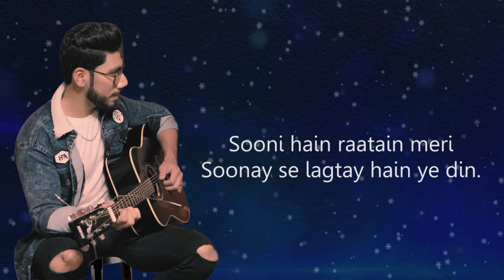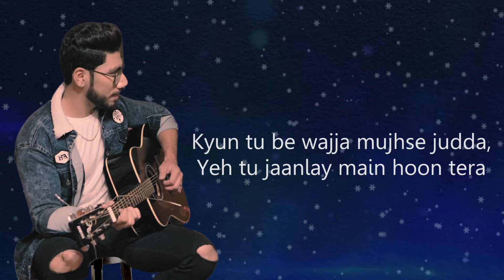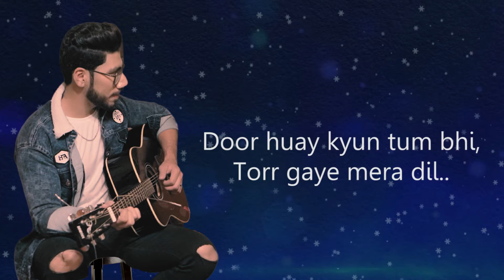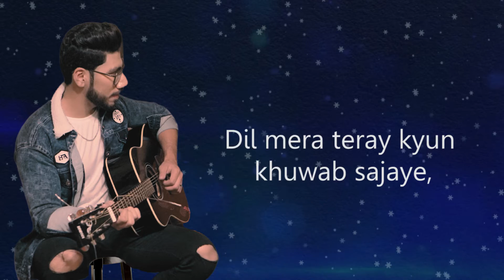Thak Gayi Hai Ankhein ( Lyrical Version ) by Yousuf Ali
♫Vocalist : Yousuf Ali
♫Music Composer: Mohsin Hasan
♫Lyrics: Mir Mehar Ali
♫Music Producer: Hamza Ali
♫Co-Producer: Mohsin Hasan, Yousuf Ali
♫Vocal Production & Mixed by Hamza Ali
♫Mastered by Hamza Ali

CONNECT WITH Yousuf Ali